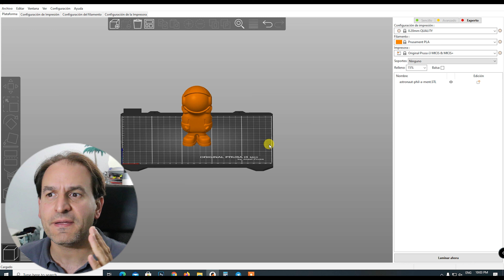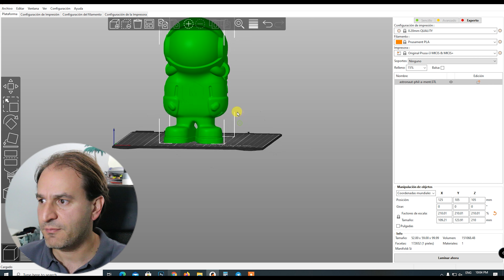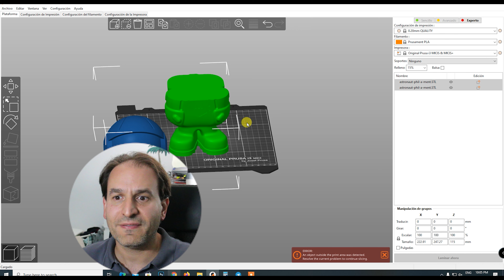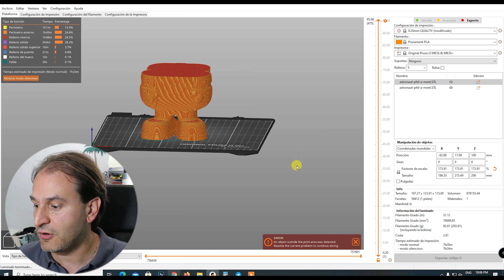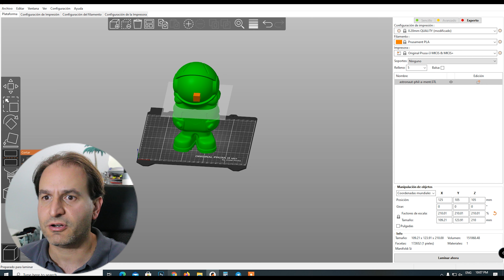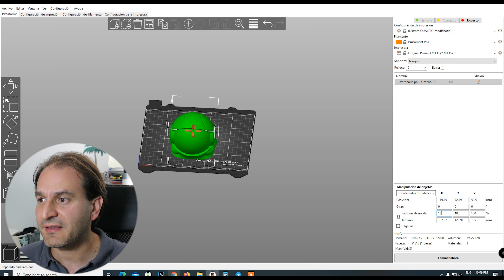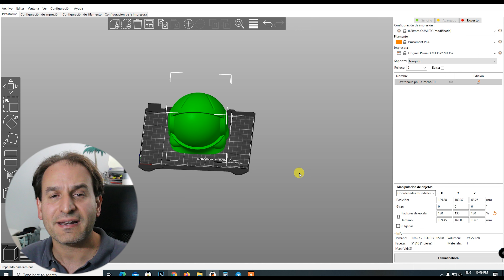Prusa Slicer Parte 3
Si quieres empezar en Impresion 3D con una Maquina fiable y facil de imprimir desde el minuto 1, te dejo mis dos recomendaciones;
Prusa Mini
Prusa MK3S+

Si me sigues desde España te dejo recomendacion del mayor ecomerce de Impresion 3D

Mi Setup de Grabación:
Camara de Video/Foto
Grabadora Externa de Voz
MicroSD para mis Camaras

Tengo tienda en Amazon con todos los productos que suelo usar y probar en el Canal.
Enlace a la tienda/escaparate de Amazon